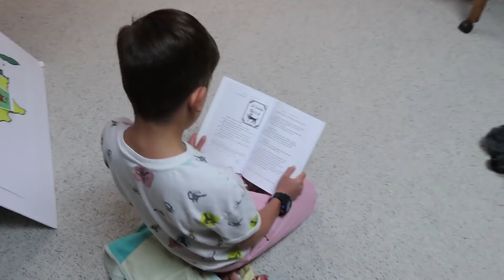Last to CALL Mom or DAD wins $$$ KLAI is very SNEAKY!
MOm & Dad are out of TOWN...who will be the LAST TO CALL MOM & DAD? Last one WINS CASH!

MAIL to:
250 North Redcliffs DR, 4B #366

Mom - Rachel
Dad - Jase
Klai 15
Rykel 13
Shae 12
Wyatt 10
Evelin 8
Cora 6